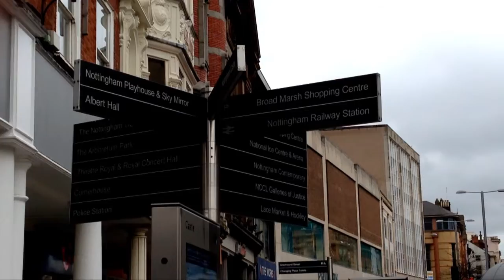ABOUT LOCATION - Visit Nottingham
Why should you visit Nottingham? Find out here.

84% of all people who are looking to buy a house now look online first and use web site such as Rightmove as their key online portal.

You can make the houses on your books stand out, by using our TV quality video , which gives the viewer a real tour around the property.

This will allow them to see the house and whats around them, and save your staff time in on site viewing, and allow the viewer at home to fall in love with their next home before they have even been there.